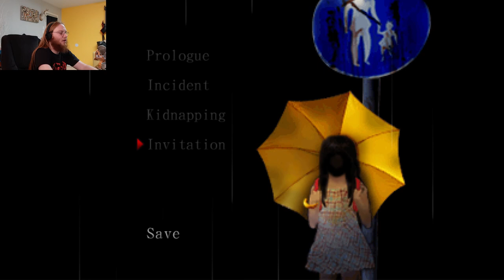Tsugunohi Chapter 3 | too many poles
Today I play Tsugunohi Chapter 3

intro by: zuul gaming
the channel you are watching this on or should be watching this on

well till next video this has been ZUUL GAMING and i'm going back to my fridge!